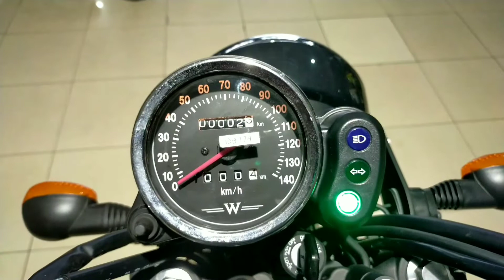W175 TR promo jadi harga 27,2 jt 💥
Gurih, kali ini W175 TR ada program mantul dari harga mormal 33,2 jt sekarang jadi 27,2 jt saja mas bro
Harga diatas untuk OTR banyumas, Jogyakarta, dan kedu
Harga sewaktu-waktu bisa berubah dan unit terbatas

Info pemesana :
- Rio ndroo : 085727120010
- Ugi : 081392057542